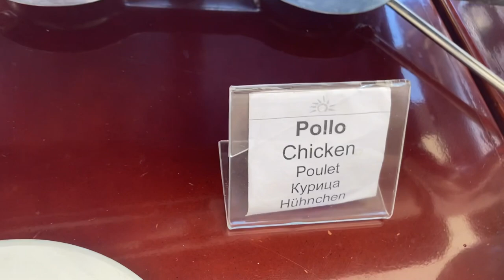Memories Caribe Cayo Coco. Worst resort in Cuba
Flies all over the restaurants. Bad smell all the time close to the swimming pool. Cockroaches in the food.